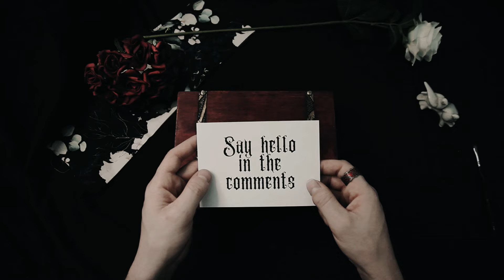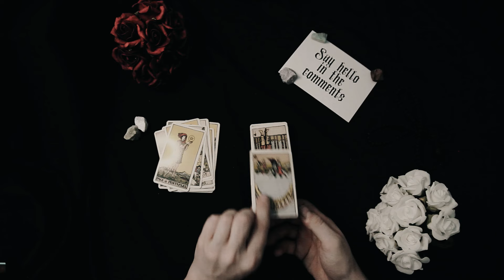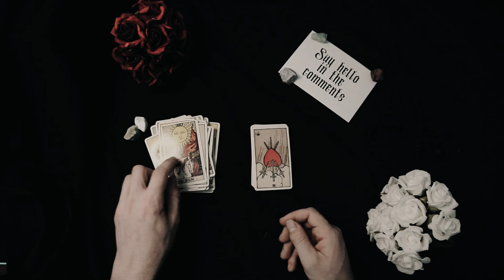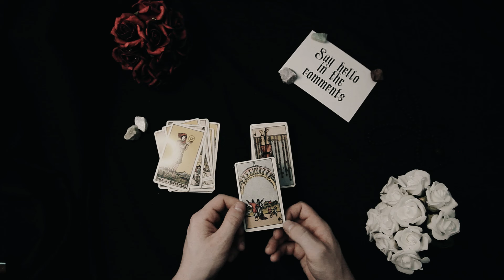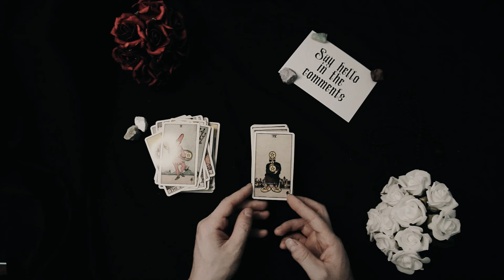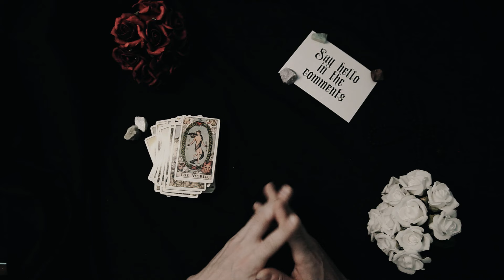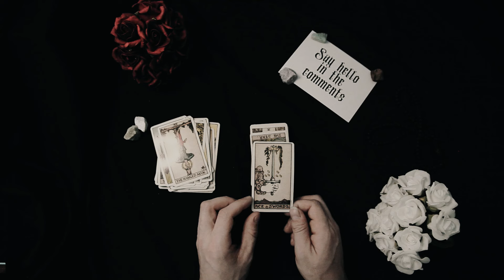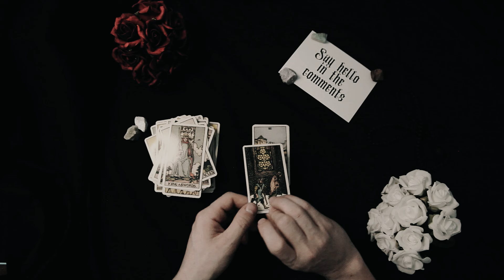Full History of the Pyrrhic War - ASMR History Learning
⚔️🏛️ Embark on a whispered journey through the tumultuous events of the Pyrrhic War, a conflict that pitted the rising power of Rome against the formidable might of the Hellenistic world. Join me as we delve into the annals of ancient history to uncover the origins, battles, and profound impact of this epic struggle.

🌿 Explore the backdrop of the Pyrrhic War, which arose from the complex web of alliances and rivalries in the Mediterranean world during the 3rd century BCE. Witness how the expansionist ambitions of Rome clashed with the Hellenistic kingdoms of Greece and southern Italy, setting the stage for a protracted and bloody conflict.

⚔️ Delve into the military campaigns of King Pyrrhus of Epirus, a skilled tactician and commander who led the Greek forces against Rome. Learn about the iconic battles of Heraclea, Asculum, and Beneventum, where Pyrrhus' innovative tactics and elite troops tested the resolve of the Roman legions.

🏛️ Discover the strategic and diplomatic maneuvers of both sides as they sought to gain the upper hand in the war. Witness the shifting allegiances and betrayals among the Greek city-states and Italian allies, as well as the resilience and determination of the Roman Republic in the face of adversity.

👑 Learn about the legacy of the Pyrrhic War, which coined the term "Pyrrhic victory" to describe a triumph achieved at great cost. Explore how the war reshaped the geopolitical landscape of the Mediterranean, solidifying Rome's dominance and heralding the decline of the Hellenistic kingdoms.

🌅 Join me, your ASMR Historian, on a serene journey through the echoes of ancient battles and the whispers of diplomacy, as we unravel the complexities and consequences of the Pyrrhic War. 🌿⚔️